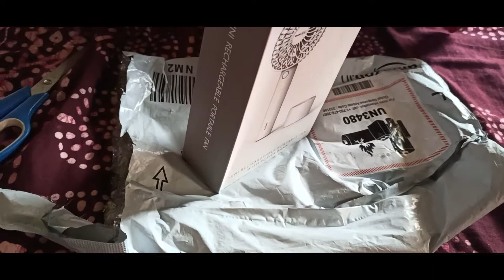Geek Aire Rechargeable Mini Fan with 2600 mAh Power Bank, 5 speed option and table dock (White)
Geek Aire, 4 Inch Rechargeable Mini Fan with 2600 mAh Power Bank, 5 speed option and table dock (White)

    GEEK AIRE HIGH AIR SPEED PERFORMANCE: 5 speed settings. Aerodynamic 6-blade design, Powered by durable brushless DC motor, moving air speed up to 27 ft/s
    DETACHABLE POWER BANK: With 2600 mAh high quality lithium-ion rechargeable battery. Detachable battery compartment can be used as a power bank to charge your digital gadgets. The fan can run from 3-9 hours depending on speed settings.
    EASY CONTROL WITH INTUITIVE INDICATOR: Simply press the power button to set speeds. Power button is with blue LED light to indicate fan speeds. Battery compartment is with white LED light to indicate power gauge.
    PORTABLE LIGHTWEIGHT CORDLESS DESIGN: Mini and handheld design, great for portable use anywhere. Take it for office, sports games, traveling etc.
    ACCESSORIES: Comes with a charging dock for convenient charging and desktop use, the charging dock has a washable sticky rubber for enhanced stability. USB cable, hand strap are also included in the box. Worry-free safety: 5V low voltage. Built in PTC and CID circuit protection for enhanced safety.